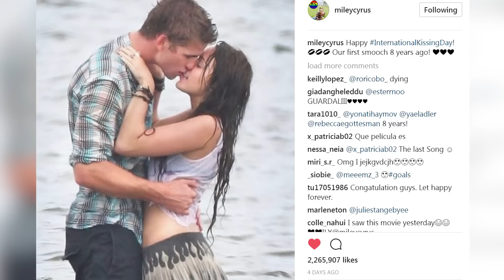Liam Hemsworth Gushes Over Miley Cyrus & Poses In SUPER Short Shorts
Liam Hemsworth poses in a speedo and gushes over fiance Miley on Instagram.
Liam is all kinds of sweet in a new Instagram post dedicated to Miley, and spoiler alert: It will make you feel all the feels.

Liam and Miley are clearly stronger than ever these days, and they aren’t afraid to share the love! Miley’s been sharing her love for Liam via her new song Malibu, and now Liam’s declaring his love for Miley via social media. In a new black and white selfie the actor shared to his Instagram account, he and Miley are all smiles and looking completely relaxed at the camera. As if that wasn’t enough to melt our hearts, he captioned the photo QUOTE, “My little angel and I”. Too freaking cute!

Meanwhile Miley recently posted a throwback picture of her and Liam from the set of the The Last Kiss--aka the film they met and fell in love on!--and captioned it QUOTE, “Happy InternationalKissingDay! Our first smooch 8 years ago!” Talk about RelationshipGoals, am I right?!

As if you couldn’t feel more jealous of Miley Cyrus right now, Liam generously posted a few shirtless pics to his Instagram, including one of him in a Speedo that he captioned QUOTE, “Here’s to ice baths and flexing in tiny shorts”. I think I speak for everyone on the planet when I say, we can definitely cheers to that.

Besides showing off her love for Liam, Miley’s also showing off her vegan pride with a brand new tattoo. Miley took to Instagram to show off a new stylized sunflower tattoo, which is the official logo of vegan food products. She captioned the pic, QUOTE, “Vegan for life”, along with a little green heart emoji.

Okay guys now it’s time for you to let me know what you think--are you loving the social media PDA between Liam and Miley? And what do you think of Miley’s new ink? Sound off in the comments below with all your thoughts and feelings, and after that click here to check out our first celebrity crushes on Throwback.